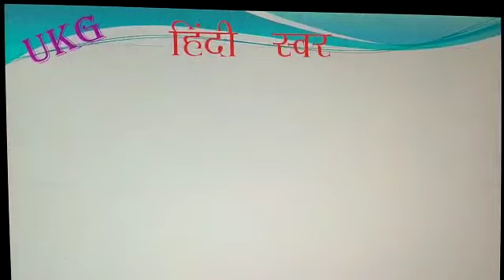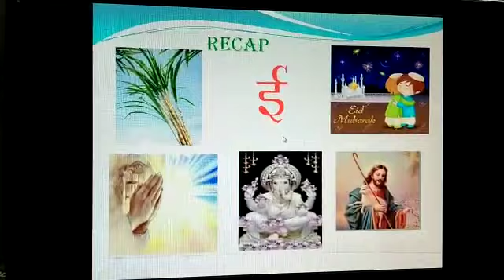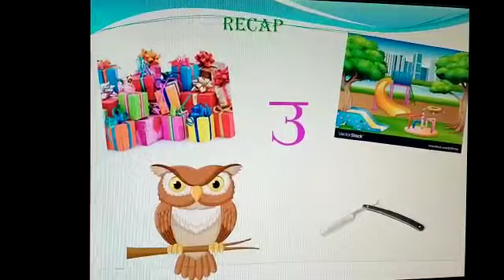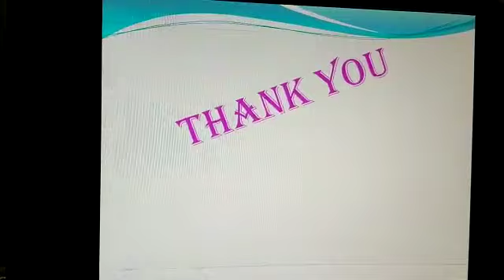UKG Hindi part 3